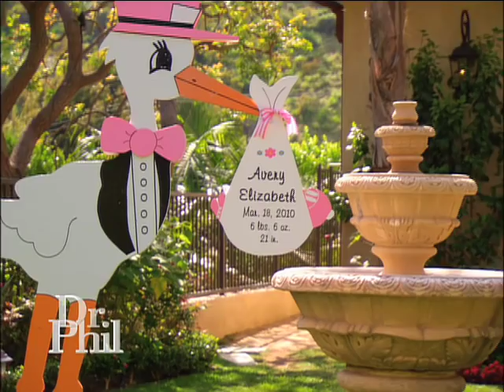Dr. Phil's Granddaughter, Avery Elizabeth, is Born!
Go inside the delivery room, and get an exclusive look at the excitement surrounding the day Avery was born! Avery Elizabeth was born on March 18, 2010, and weighed in at 6lbs, 6 oz, and was 21 inches long! Erica was glowing the whole time, and after 30+ hours of labor, Dr. Phil turned into Grandpa Phil!